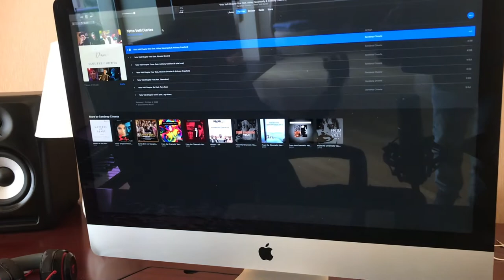Nandan Gautam / My memory of Yeto Velli Poyindi Manasu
Author, Composer & Yoga Guru Nandan Gautam shares his memory of the timeless classic Telugu song YetoVelliPoyindiManasu from the film NinnePelladata (1996) - Sandeep Chowta's first film music venture.

Sandeep Chowta's tribute to the song commemorating 25 years of the release, is in the form of an album YettoVelliDiaries, with reimagined versions of the song composed by 7 musicians, and is available on digital platforms